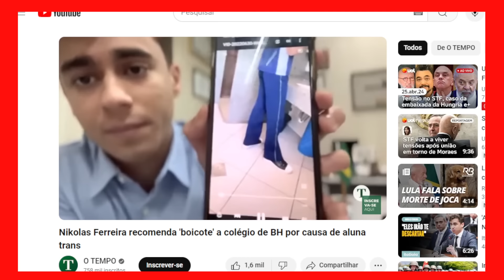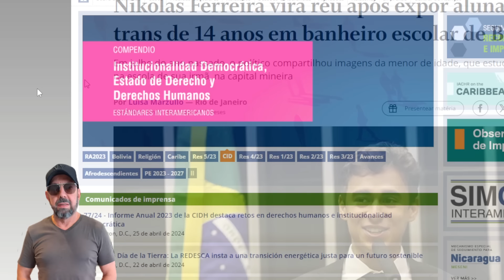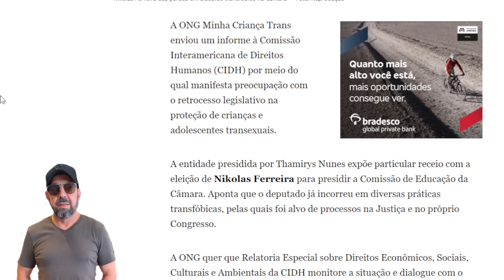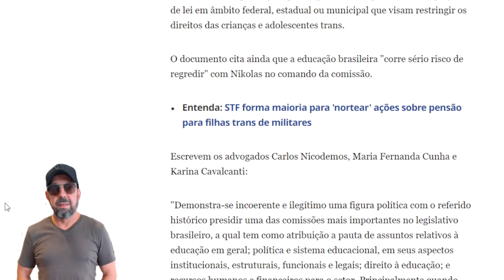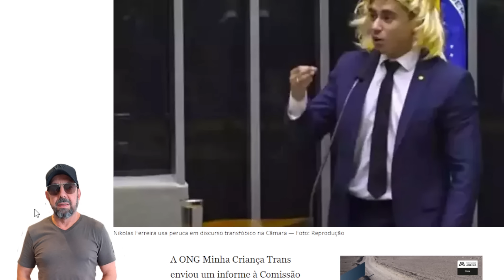Nikolas é denunciado à OEA por transfobia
Réu na Justiça brasileira por transfobia, Nikolas Ferreira responderá à Organização dos Estados Americanos por violar direitos humanos